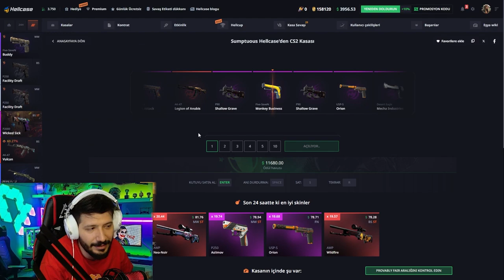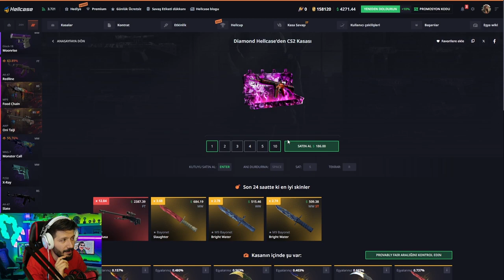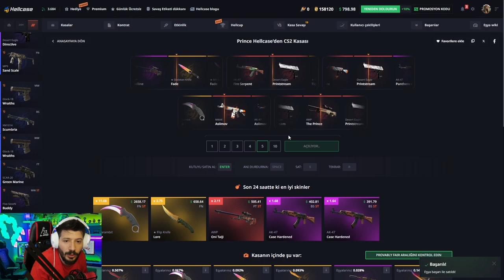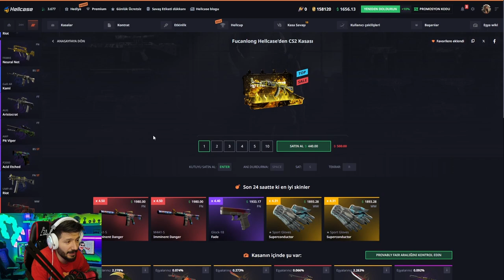CASE HARDENED AK EFSANE KATLATTI Hellcase Promo Code giveaways